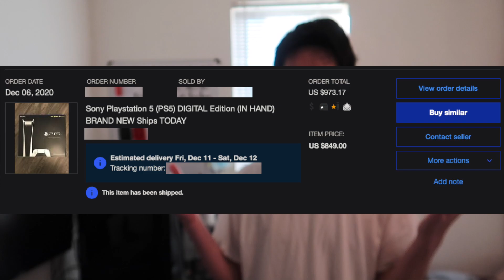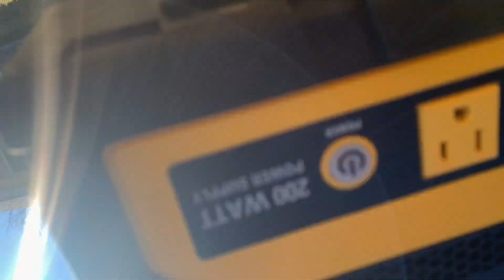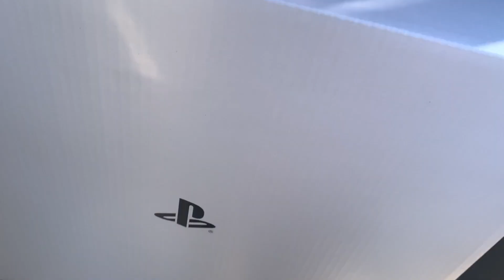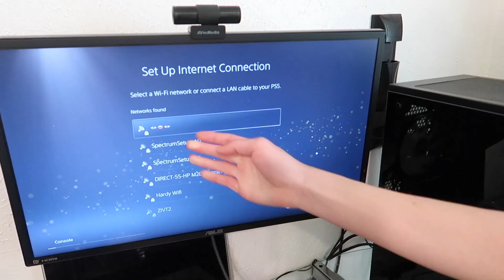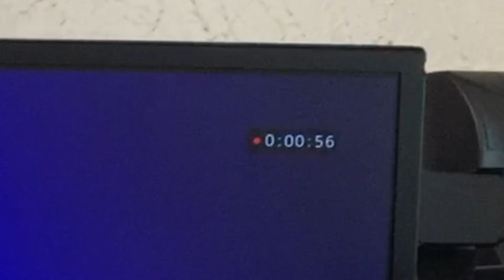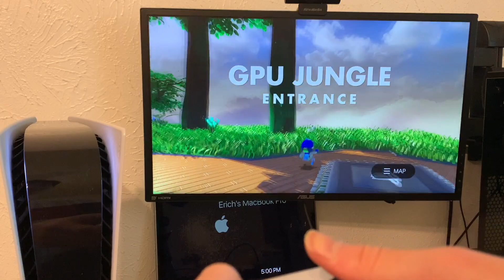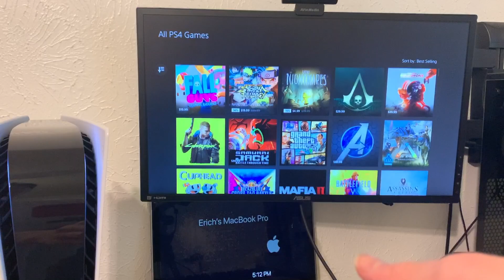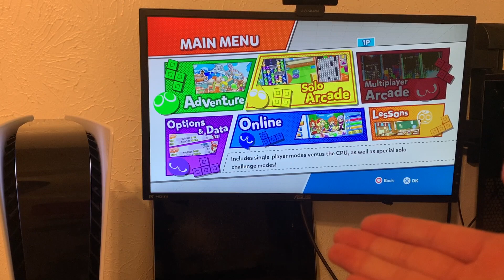Picking up the PS5! + Unboxing, Setup & Gameplay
I got my hands on the PS5! It took a while because FedEx lost my package so I had to buy a second one... ugh

— Chapters
00:00 Delays and Explanation
01:25 Mini Vlog Thing... idk
03:25 Unboxing
07:09 Setup
08:17 Gameplay
12:28 Outro

— Music
Puyo Puyo Tetris 1 - Listen up, it's your lesson for today!